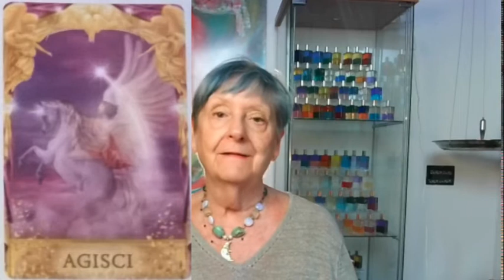La posta degli Angeli: settimana dal 19 al 25 Settembre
Surabhi e. Guastalla.Angel's coach
Se vuoi un consulto personale o partecipare ai training e agli eventi

tutti i libri di Surabhi e. Guastalla li trovi su Amazon